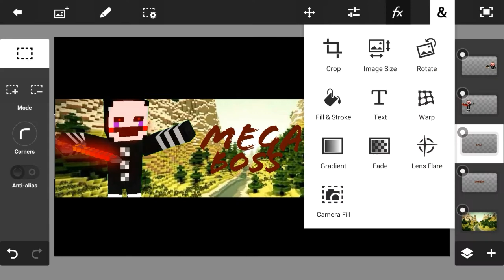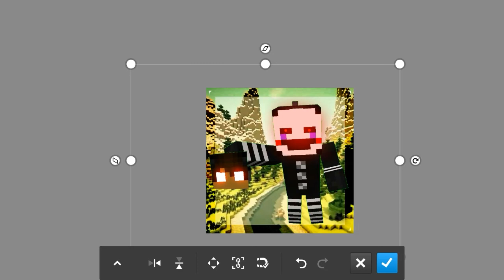Mega boss speed art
Can we get 100 likes or more